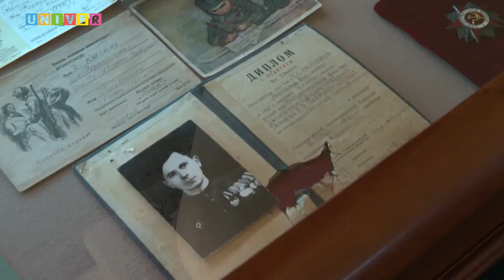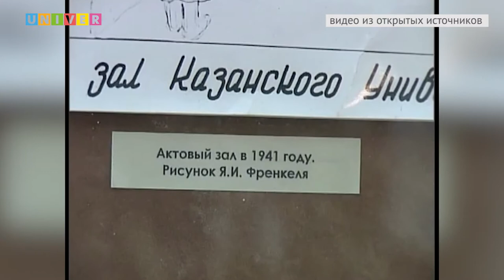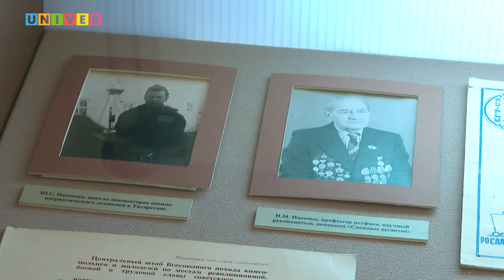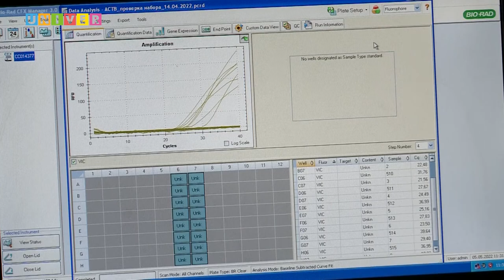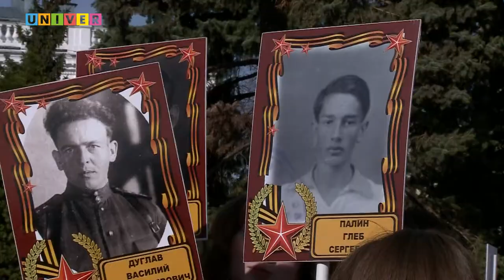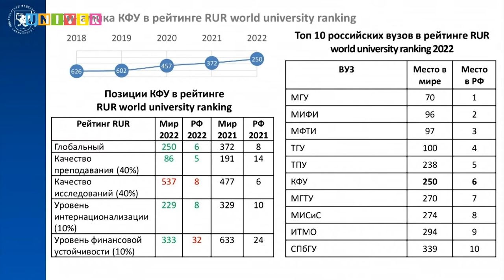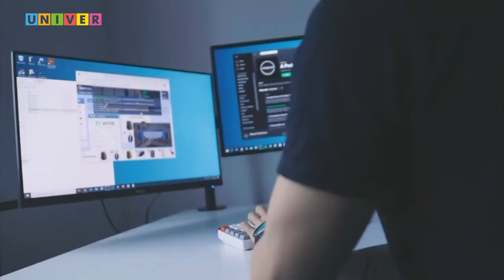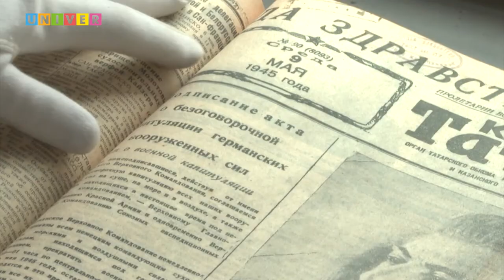Итоги недели 53 выпуск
-  «Научный полк». Как учёные и студенты Казанского университета сражались и трудились в годы Великой Отечественной войны?

-  Безымянный солдат. Какой метод казанских генетиков раскроет тайны имён погибших бойцов?

- Победным шагом. Сколько людей прошагало колонной «Бессмертного полка»?

- Новое поколение. Какую стадию переживает современная журналистика?

-  Слон – на улицах Казани. Как День Победы встретили в советской Татарии и стране?